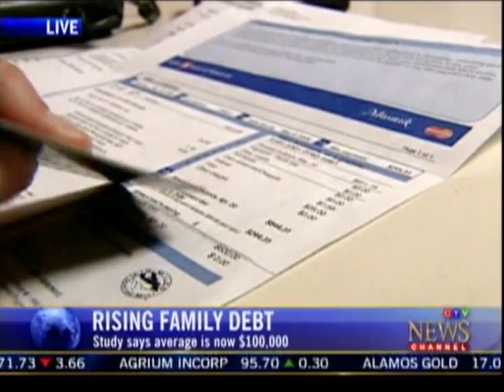Discussing Higher Canadian Personal Debt on CTV News - RateSupermarket.ca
- I was kindly invited to appear on CTV News to discuss the latest report on the increase in personal debt levels in Canada.